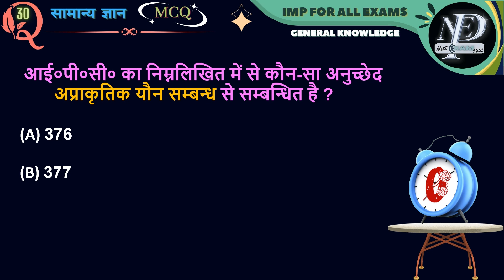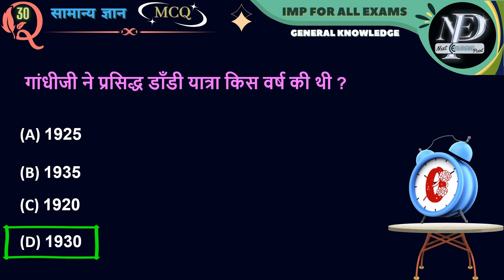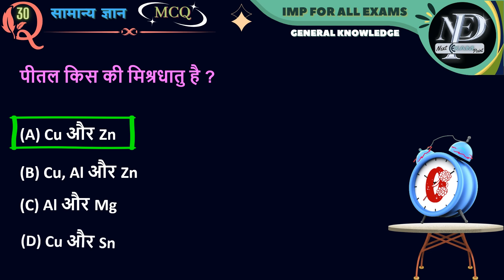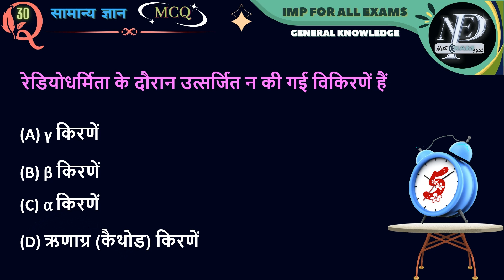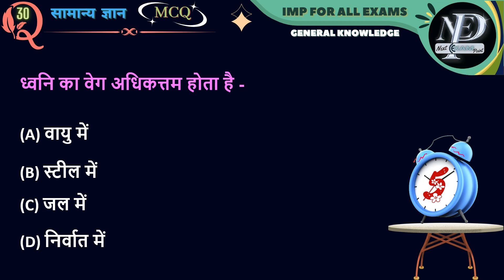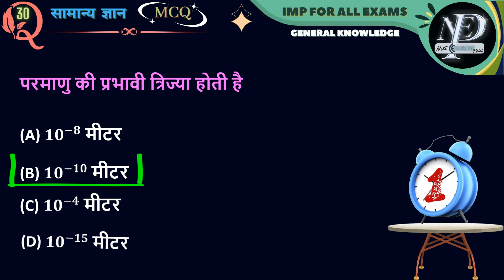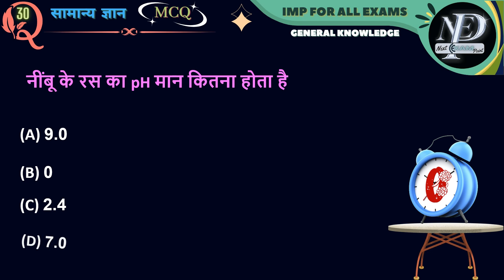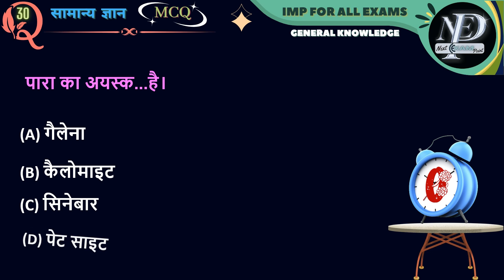Important GK GS MCQ | General knowledge for all competitive exam | 30 GK Test Series #11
"Expand Your Knowledge with the Top 30 GK Test Series: Challenge Your Mind and Learn Something New!"
Welcome to Next Exam Point (Daily Current Affairs, Important GK/GS, IMP For All Competitive exam) You want to know current affairs at world level and India level! So you are on a very good platform, where you are provided with a lot of knowledge in a short time, you are provided with a lot of current affairs & GK/GS/ Science/Maths/Study Materials / while reading it regularly.  top  GK questions of 2023 with answers | MCQs in 2023?
Next Exam Point
Today Current affairs | | current affairs today